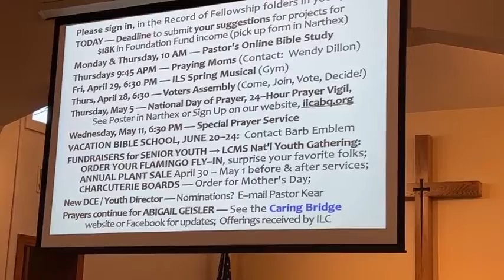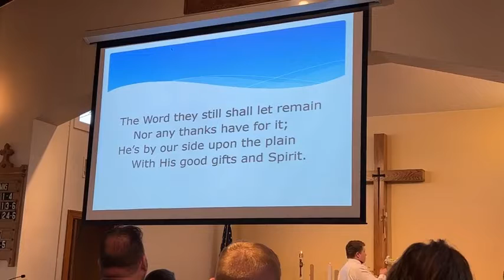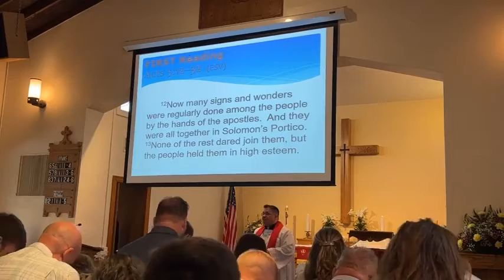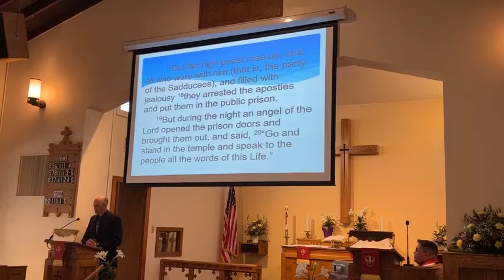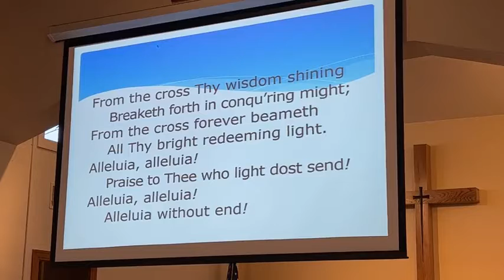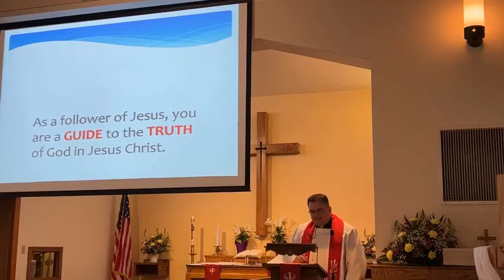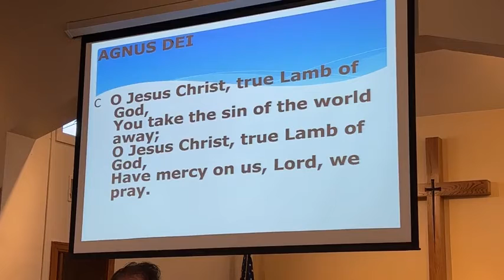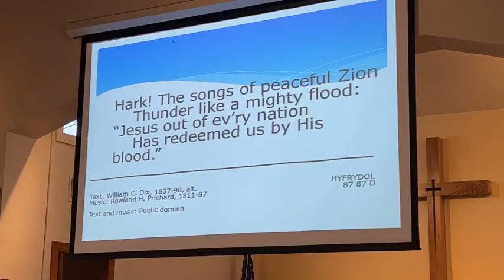4.24.2022 Confirmation Sunday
2nd Sunday after Easter - Confirmation Sunday. Video of confirmands in the service. Pastor Kear's message: “Guided and Guiding”
Acts 8:26–40. Congratulations to Maxton, Madison, Nicole and Caleb! Blessings on your Christian journey! Support the ministry of Immanuel at ilcabq.org